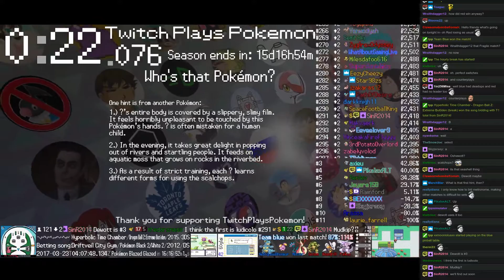Twitch Plays Pokémon Battle Revolution - Matches #74767 and #74768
#74767 [Blue: Igglybuff (Standard), Purugly (Assist), Ivysaur (Special)] vs [Red: Nidorino (Physical), Makuhita (Guts), Roserade (Special)]

11:25 : #74768 [Blue: Milotic (Special), Whismur (Special), Nidoqueen (Standard)] vs [Red: Golem (Sand Veil), Beedrill (Sniper), Palkia (Overpowered)]